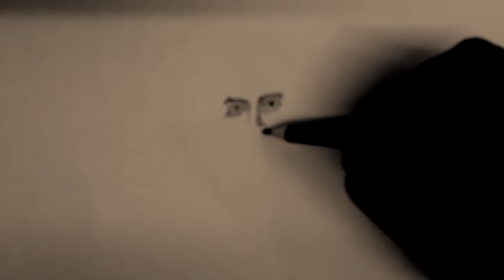Joāo Lourenço | how to draw | sketching is life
President of Angola 2018